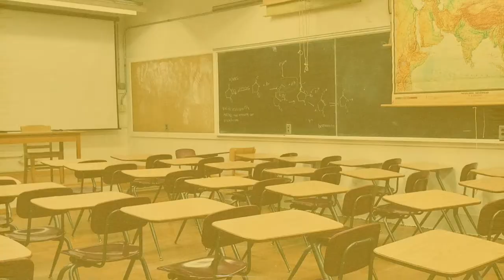[applykorea]Youth Counseling Center Suburban Concerns